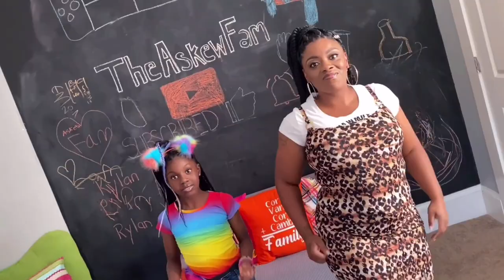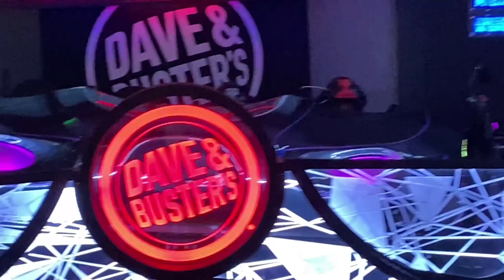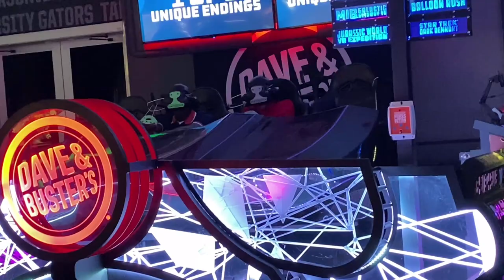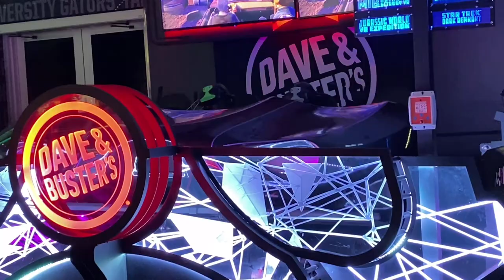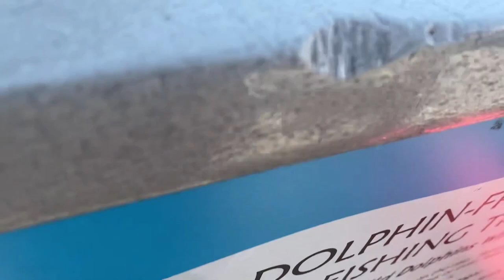3,2,1 fly!!!!askew Fam Vlogs (PCB 2021)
follow camber on Instagram@
colorful_camberrose and
camber_rose

SHOP OUR WESITE @ VICVANVIVI.COM
FOLLOW V3 ON INSTAGRAM@ VICVANVIVI

FOLLOW CORDE ON IG @ COY_DA_BOY06